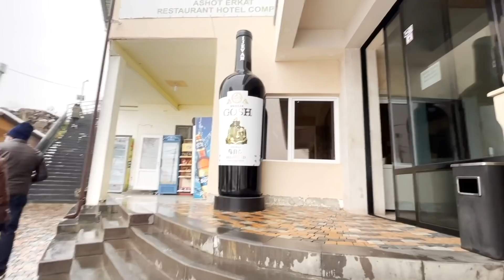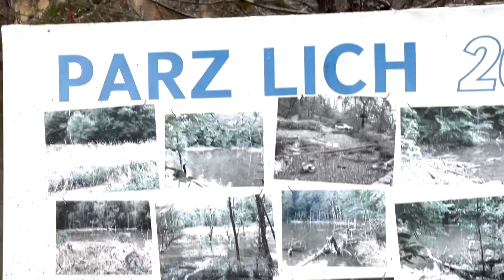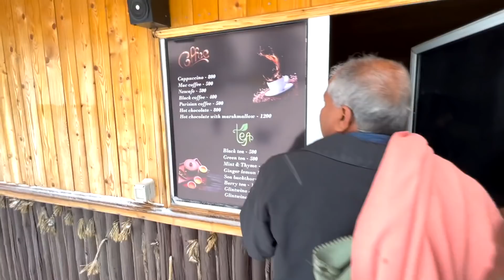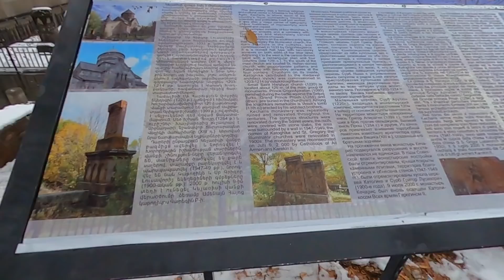അർമേനിയയിലെ തഷ്കഡോർ എന്ന മലമുകളിലെ സ്കീയിങ് സ്ഥലത്തേക്ക് മൈനസ്15ഡിഗ്രിയിൽ തുറന്ന കേബിൾകാറിലൊരു യാത്ര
ലോകത്തിലെ ആദ്യത്തെ ക്രിസ്ത്യൻ രാജ്യമായ അർമേനിയയിലാണ് വീഞ്ഞിന്റെയും ജനനം.മുന്തിരിത്തോട്ടങ്ങളും മനോഹരമായ പഴയ പള്ളികളും തടാകങ്ങളും അർമേനിയയെ കൂടുതൽ മനോഹരമാക്കുന്നു.കേരളത്തിലെ പ്രമുഖ ട്രാവൽ കമ്പനിയായ ബെന്നീസ് റോയ് ടൂർസിനോടൊപ്പംഅർമേനിയയിലൂടെ ഒരു സഞ്ചാരം..
പാർട്ട് 4

ബെന്നീസ്‌ റോയൽ ടൂർസ്
ഗ്രാൻഡ് ടർക്കി ടൂർ
ഇസ്താംബുൾ, കുസദാസി, പമുക്കലെ, കപ്പഡോഷ്യയിലെ 5 സ്റ്റാർ കേവിൽ  താമസം, ഹോട്ട് എയർ ബലൂണിൽ യാത്ര ഉൾപ്പെടെ 11  ദിവസത്തെ ടൂർ ഫെബ്രുവരി 23, മാർച്ച് 18 നു പുറപ്പെടുന്നു.